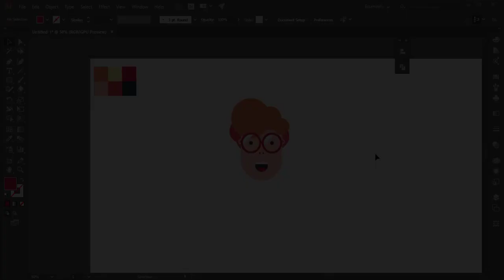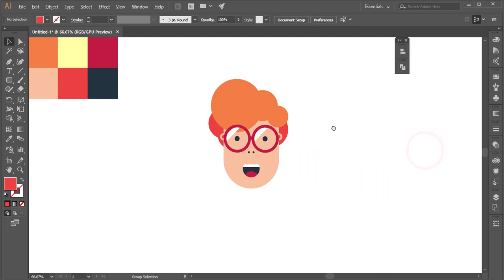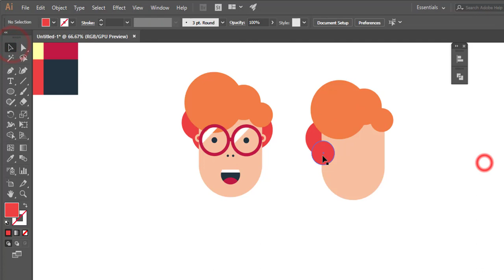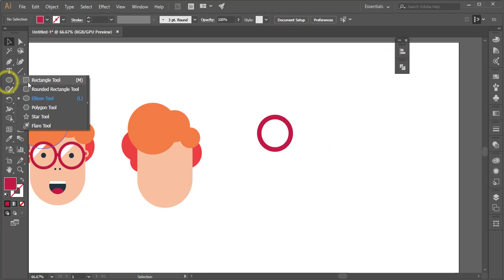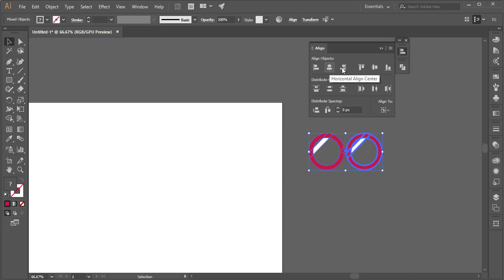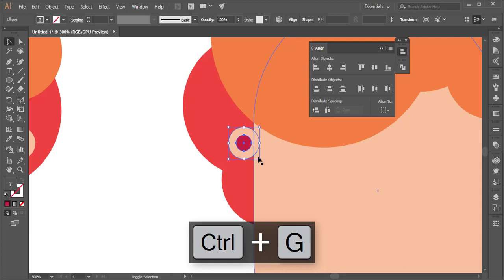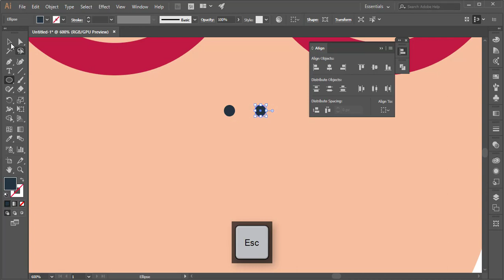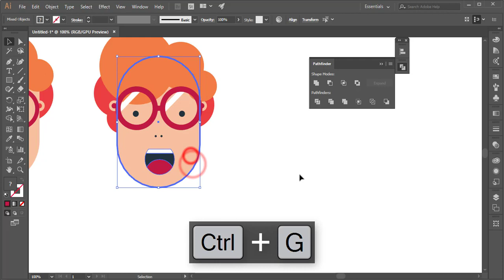Illustrator Bangla Tutorial: How to draw flat face in Illustrator | ফেইস ইলাস্ট্রেশান করবেন কিভাবে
Color Code
be223e
fffb9d
ee7c31
f5c09e
e74332
1c303e